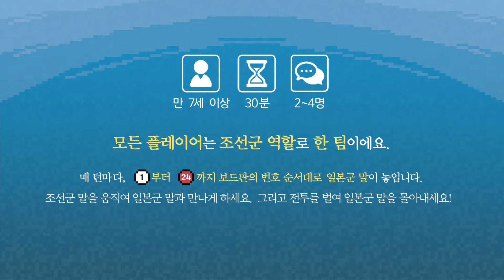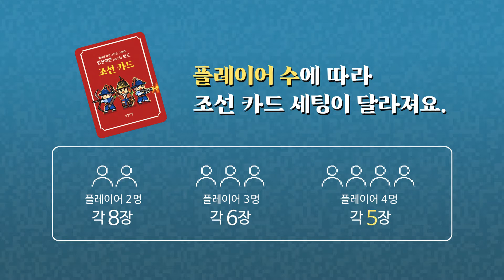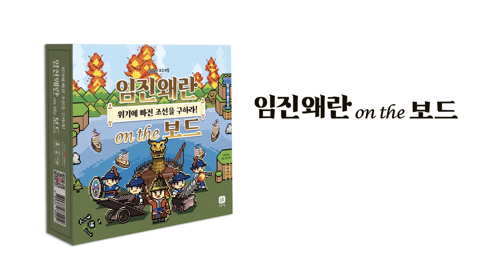[상상up] 임진왜란 온 더 보드 게임 방법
위기에 빠진 조선을 구하라!
임진왜란 온 더 보드

임진왜란이 보드판 위에서 일어나다!
모두 한 팀이 되어 싸우는 전략 보드게임

‘상상up! 보드게임’은 재미와 지식을 함께 담은 학습 보드게임 시리즈입니다. 네 번째 게임인 『임진왜란 온 더 보드』는 보드판 위에서 임진왜란이 일어났다는 설정 하에, ‘조선 카드 점수 VS 일본 카드 점수’ 대결을 펼쳐 한반도에 침략한 일본군을 몰아내는 전략 보드게임입니다. 다소 무겁게 느낄 수도 있는 주제를 픽셀 아트로 쉽고 재미있게 풀어내어, 온 가족이 함께 즐길 수 있습니다. 또한 보드판 뒷면에 임진왜란에서 일어난 여러 전투가 설명되어 있어 임진왜란 역사도 공부할 수 있습니다.
자, 모두 힘을 합쳐 한반도에 올라오는 일본군을 물리치고 전쟁에서 승리하세요!

+ 보드판 뒷면 '명나라의 등장'에 연도가 잘못 표기되었습니다.
1597년입니다. 불편을 드려 죄송합니다.